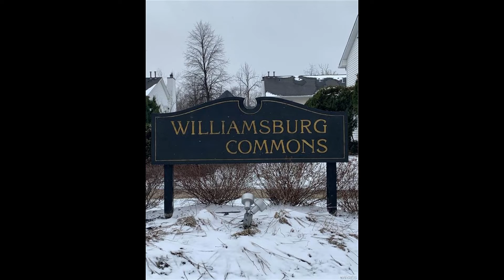940 Hopkins Rd L, Amherst, NY 14221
Here you have a meticulously maintained upper end unit Condo that boasts engineered hardwood floors, vaulted ceiling, covered deck, gas fireplace, large living room leading to nice sized dining room. Kitchen is fully equipped with stainless steel appliances, in unit laundry & open pass through to dining room (breakfast bar). 2 full baths with one off the master bedroom. Private storage room with attached garage with opener, loads of storage. Close to amenities, bike path, nature preserve. No pets please.